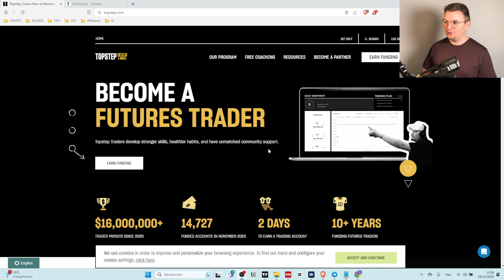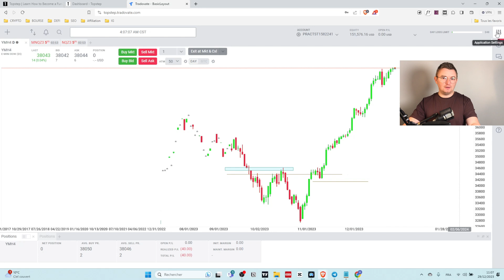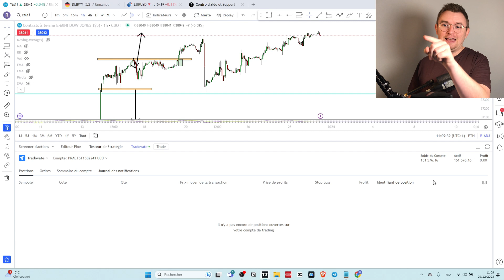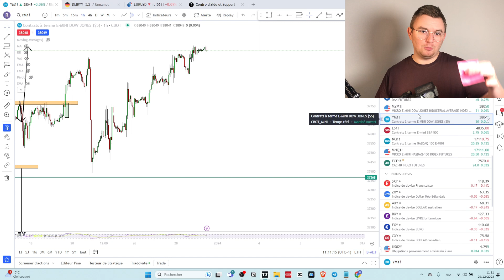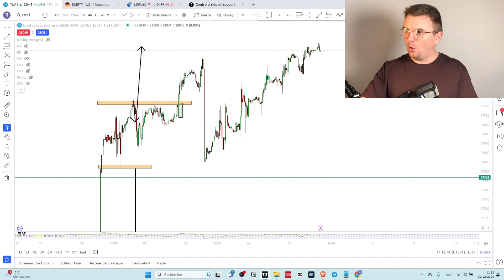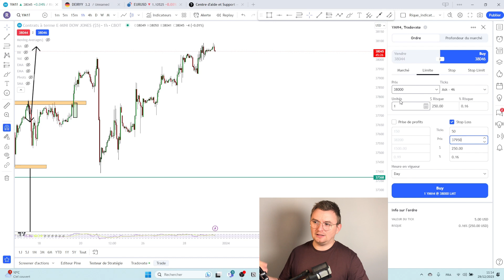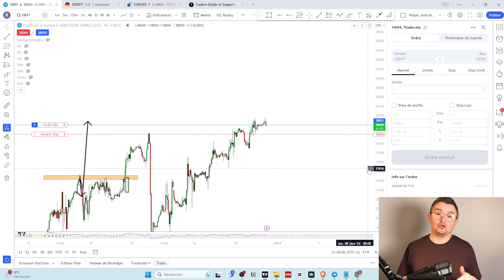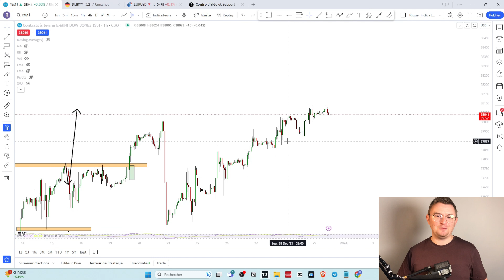TOPSTEP PROPFIRMS : Comment Trader avec Tradingview ? | TUTO#3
S'inscrire sur Topstep et Gérer jusqu'à $450K de capital

Dans ce troisième tutoriel TOPSTEP de ma série de vidéo, je te présente comment trader son compte TOPSTEP avec Tradingview. Je te montre comment relier son compte TOPSTEP à tradingview avec Tradovate puis je te présente comment passer des ordres avec tradingview.

📈 Que vous soyez un trader débutant ou expérimenté, cette vidéo vous offre les clés pour démarrer sur TOPSTEP avec confiance.

💬 Vos Questions & Commentaires : Votre feedback est essentiel. Partagez vos expériences avec TOPSTEP et posez vos questions dans les commentaires.

00:00 Présentation des Tutos Topstep
00:41 Comment lier TRADINGVIEW a TOPSTEP ?
02:49 Trader avec Tradingview
07:10 Passer un ordre sur Tradingview

FORMATIONS

Formation OFFERTE : +1h30 de Formation Vidéo pour "Comment bien démarrer en trading"

Le Guide Du Débutant en Trading : 8 Conseils que j'aurais avoir pour devenir rentable à mes débuts :

Formation Analyse Technique Pro : La méthode pour Devenir Trader Rentable

LES MEILLEURS OUTILS POUR LE TRADING, L'ANALYSE TECHNIQUE ET L'INVESTISSEMENT

TOPSTEP : Obtenez Jusqu'à $450K de Capital en Trading sur Contrats Futures

FTMO : La Meilleure Propfirm CFD pour obtenir jusqu’à $200K de capital

MAGIC KEY : La Solution pour Automatiser votre Gestion du Risque (MT4, MT5, CTRADER)
(-10% avec le code Rique_10)

TRADINGVIEW : Meilleure plateforme d'Analyse Technique

DISCORD  OUVERT A TOUS (Opportunités de trading, Entraide, Support de formation trading)

TWITTER : Signaux, opportunités et mis à jour des trades en live

TELEGRAM : Pour recevoir les Analyses, Astuces et Conseils Privés de Rique (100% Gratuit)